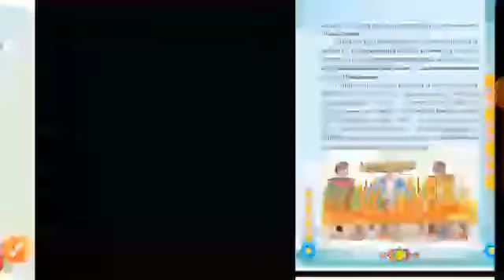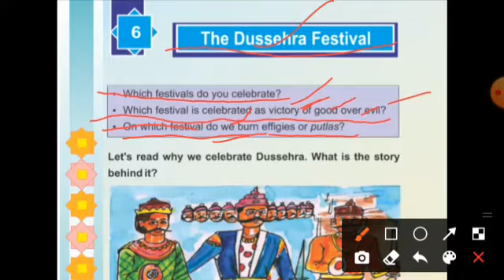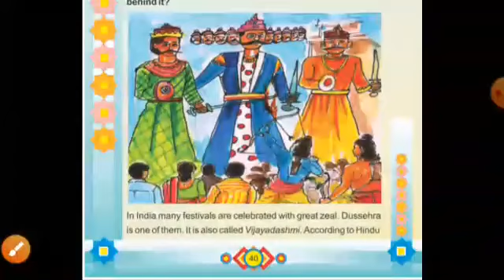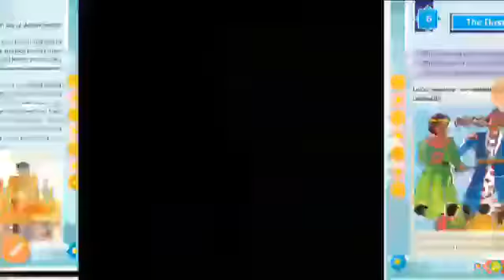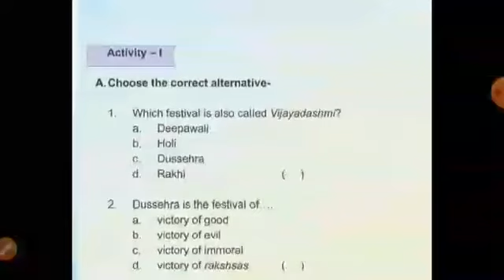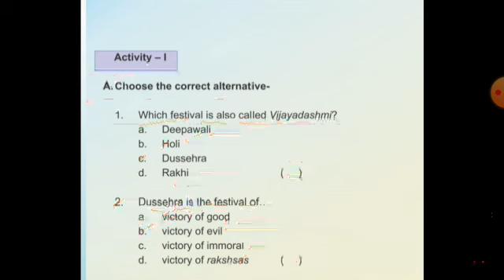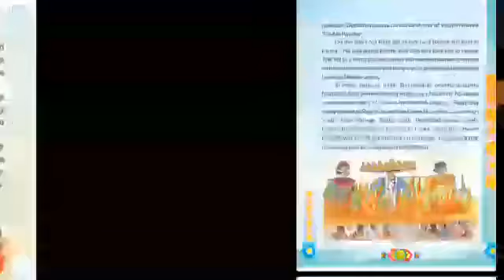Class 5th, Subject English period 24, Lesson 6, The Dashehra festival. Part-2